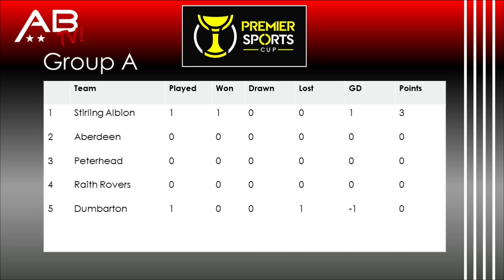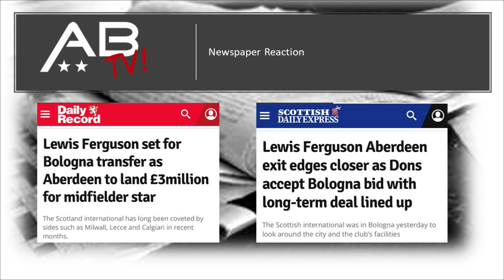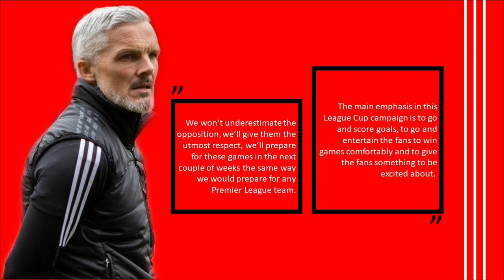Peterhead v Aberdeen Preview Show.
Join me as I look ahead to Aberdeen's League Cup game v Peterhead and remember the late Davie Robb.